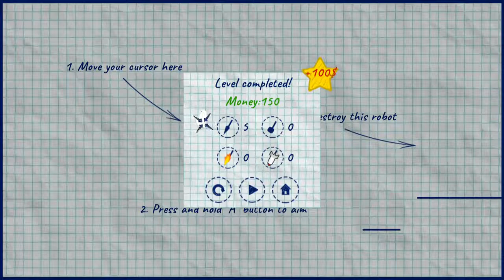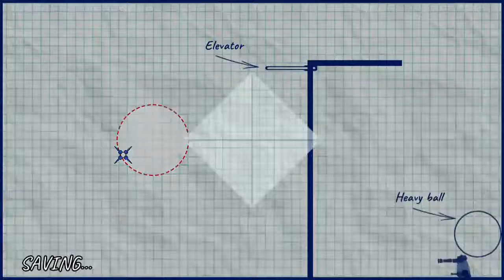Robots under attack! - Gameplay Trailer - Nintendo Switch | AWNB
■ Support Us!